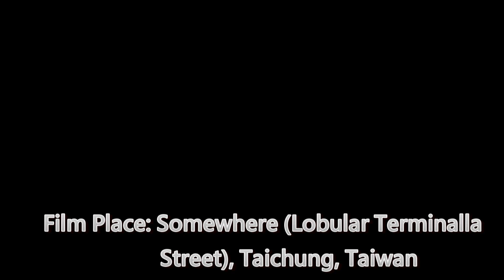[踊ってみた][パラパラ]Runaway / David Dima (2015/2/21)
Album: Runaway - David Dima - Single
Routine from:  2012/09/26 B-1 Dynamite!!の講習会
Film Time: 2015/02/21

[聲明] 舞步版權歸原編舞者所有、音樂版權歸原始音樂出處公司"艾迴Avex"所有；本影片不具盈利或其他侵權意圖，僅供影片上傳者個人非營利的使用
** Copyright of this song should belongs to AVEX ENTERTAINMENT INC. and I'm refilming this routine for personal use only.**
** This film is not profitable, and without any tort intent.**